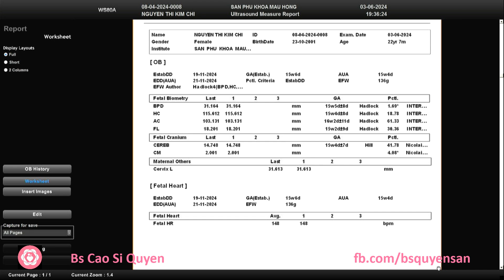Nguyễn Thị Kim Chi 03/06/2024